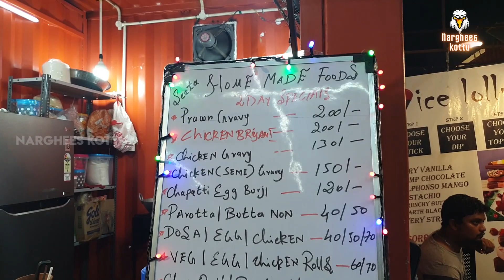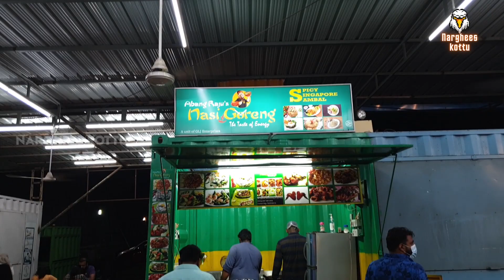Kora Food Street PART 3 | Narghees kottu | Best Street Food in Chennai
Kora Food Street
340, 341, 2nd Ave, G Block, Ranganathan Garden, Anna Nagar, Chennai, Tamil Nadu 600040

Special thanks to Mr. Naveen - General manager of Kora food street.

This video describes about - kora food street tour. Any promotions and advertisements, kindly contact Below.